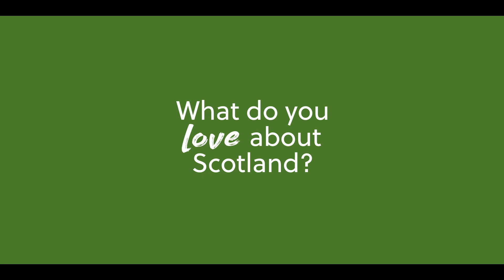For the love of Scotland: Crathes Castle, Garden & Estate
From art to adventure playgrounds, wildlife to woodland trails, gardens to ghosts, you'll find everything you love about Scotland at Crathes Castle, Garden & Estate.

The National Trust for Scotland exists to protect the natural and national treasures that we all love. We do what we do